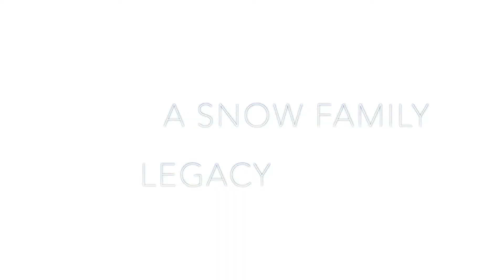Legacy Trailer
This video is about Legacy Trailer